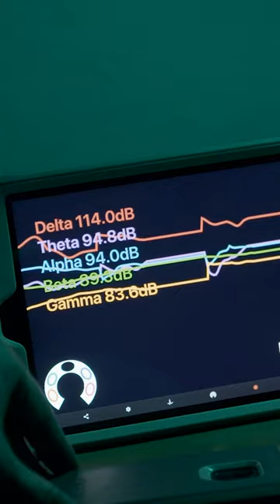Man TERRIFIED While Remembering Extra-Terrestrial Encounter | UFO Witness | Travel Channel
Former federal agent Ben Hansen is on a mission to uncover the truth behind UFO sightings across America. With unprecedented access to the archives of the late Dr. J. Allen Hynek, chief scientific adviser of Project Blue Book, Ben unlocks the secrets of the past to shed light on today's UFO encounters.